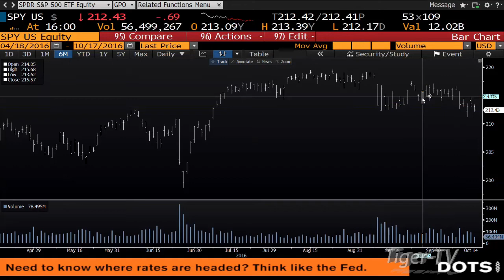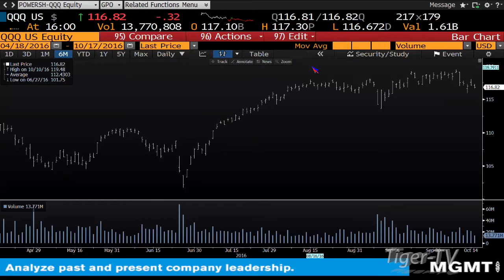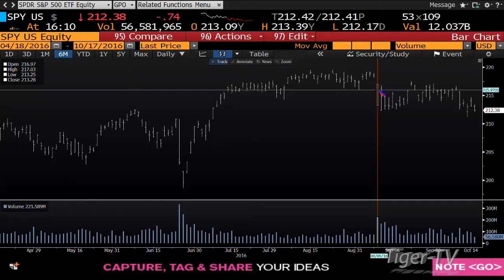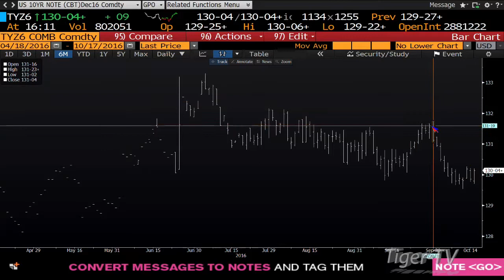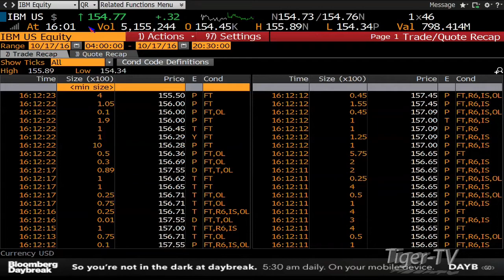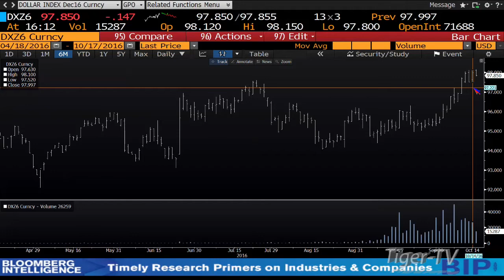Daily Stock Market Recap by Tom O'Brien October 17th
Tom O'Brien breaks down the day's trading action with price and volume live every market day! Check out his daily market recap now!